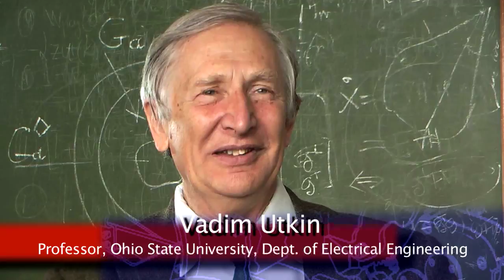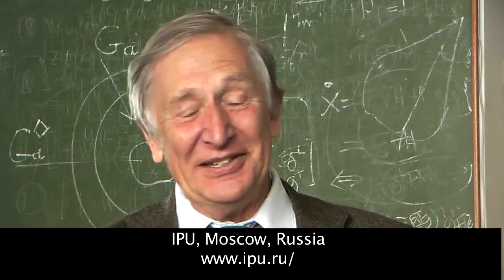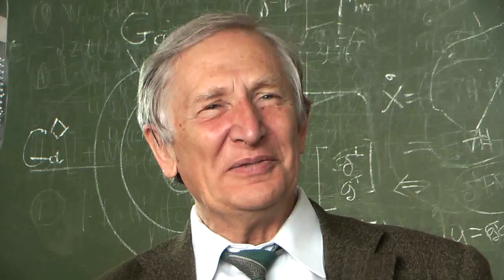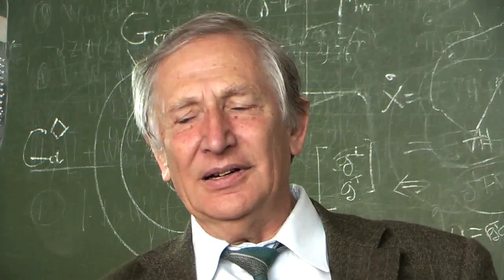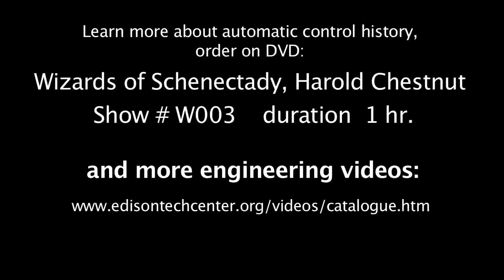Automatic Control Engineer Цыпкин Яков Залманович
Yakov Tsypkin, Pioneer in Automatic Control in IFAC (along with Harold Chestnut of Schenectady).  Contributed over 300 papers on feedback, pattern recognition, filtering, adaptive control, system identification, adaptive and learning automatic systems and more.  His work at the Institute of Control Sciences, Russian Academy of Sciences in Moscow is well known.  Here from PhD. Vadim Utkin and PhD. Boris Polyak about their memories of Mr. Tsypkin.